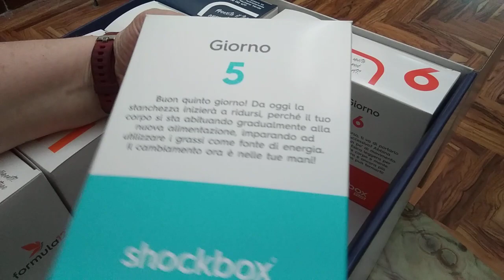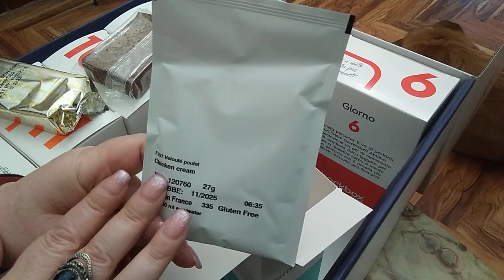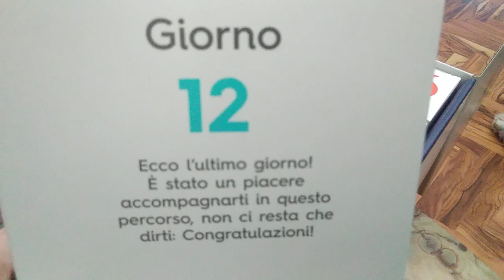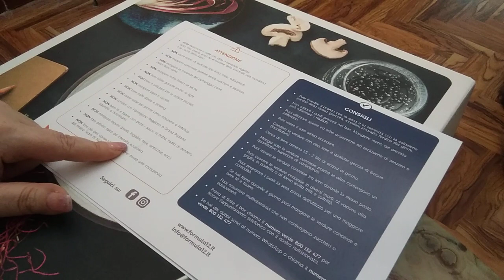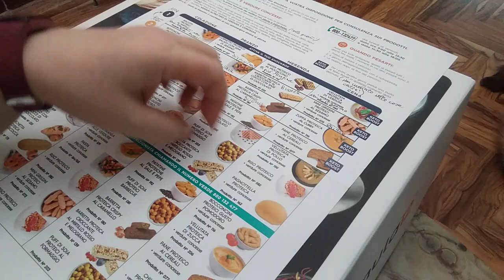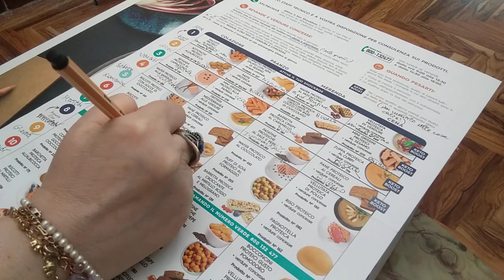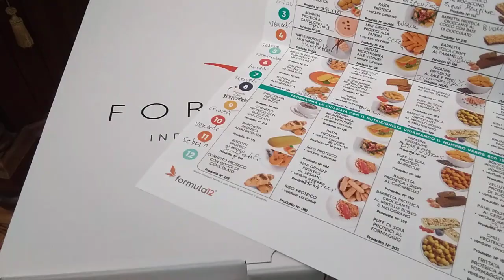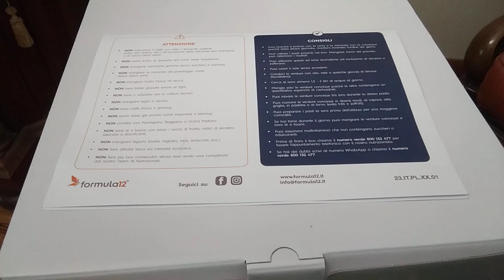Shockbox 2 la vendetta!!!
Ebbene si, ho deciso di acquistare un'altra shockbox differenze con quella precedente e qualche confessione...